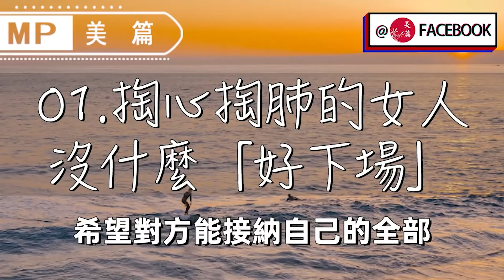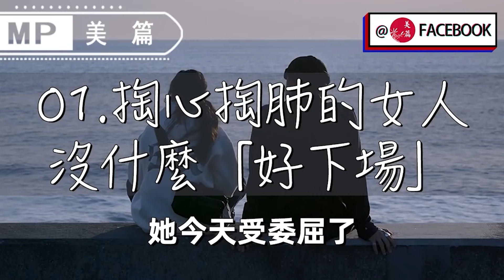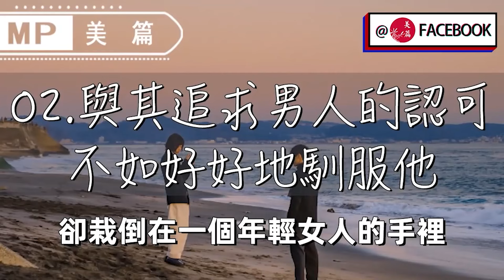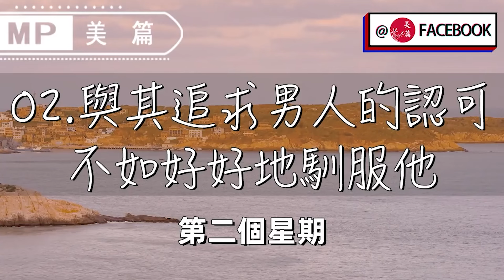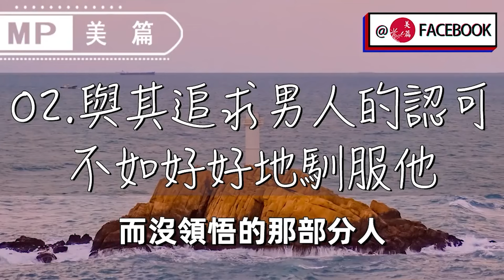美篇：男人“成功”離婚後，絕不會告訴女人的一個秘密，沒幾個男人敢講